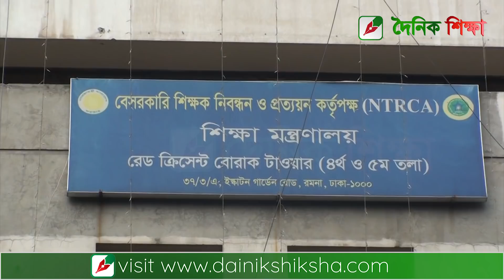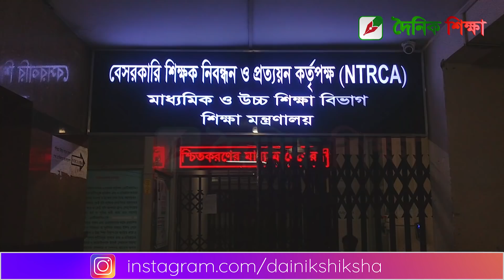তৃতীয় চক্রে শিক্ষক নিয়োগ : আবেদনের জন্য সফটওয়্যার প্রস্তুত রাখার নির্দেশ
দেশের বেসরকারি শিক্ষা প্রতিষ্ঠানগুলোতে ৩য় চক্রে শিক্ষক নিয়োগের প্রস্তুতি শুরু করেছে বেসরকারি শিক্ষক নিবন্ধন ও প্রত্যয়ন কর্তৃপক্ষ (এনটিআরসিএ)। দেশের সাড়ে ১৯ হাজার শিক্ষা প্রতিষ্ঠানে ৫৭ হাজারের বেশি শিক্ষক পদ শূন্য রয়েছে। আর গণবিজ্ঞপ্তি অনুসারে আবেদন গ্রহণ করতে কারিগরি সহায়তাকারী প্রতিষ্ঠান টেলিটককে সফটওয়্যার প্রস্তুত রাখতে বলেছে এনটিআরসিএ।